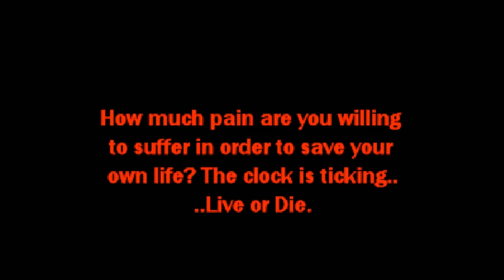[Vinesauce] Vinny - Shitty Super Mario World ROM Hacks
The worst and strangest Super Mario World ROM Hacks on the planet... (or world.) Streamed live on Vinesauce. Check out other my youtube channel for full streams. My twitter

Art by flarein, shadowinc, KittyStando and Tuffins.
Video edited by Vinny.